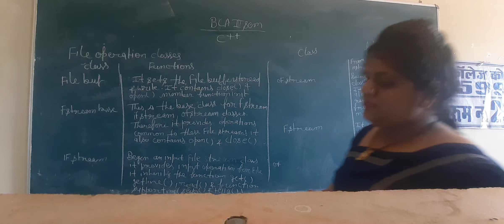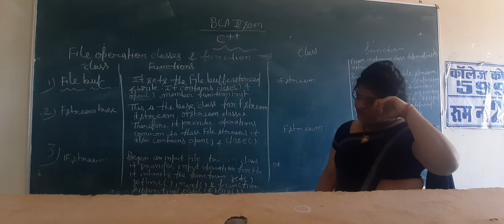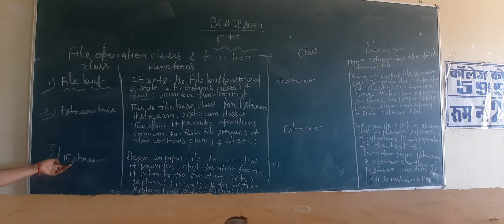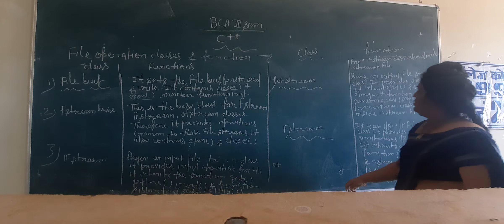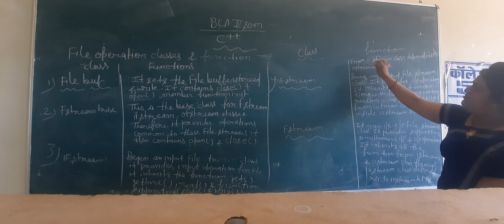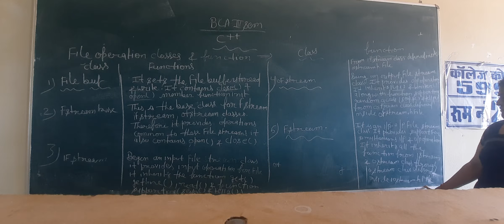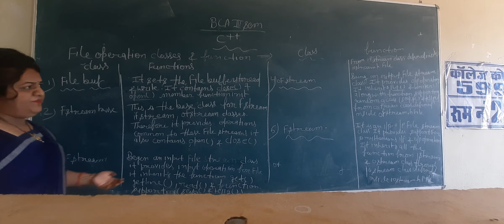File class operation n function bca 3rd sem in c++